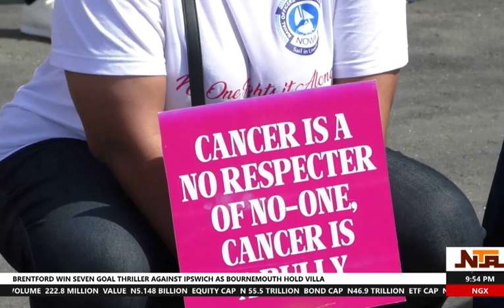NOWA Fitness And Breast Cancer Awareness Walk